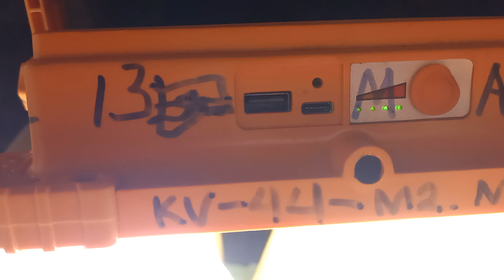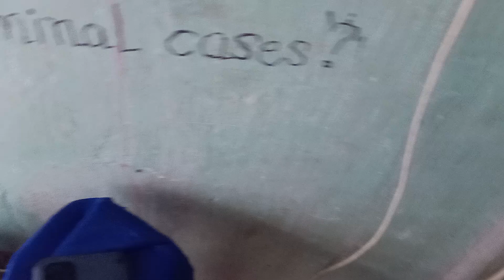2️⃣3️⃣4️⃣9️⃣September 23, 2024